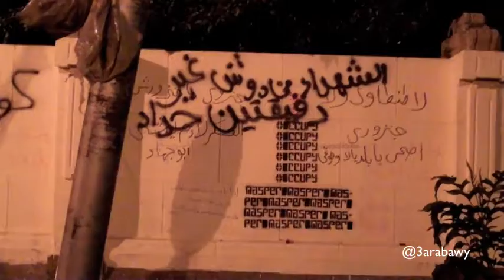OccupyCabinet 29 November إعتصام مجلس الوزراء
إعتصام مجلس الوزراء ليلة ٢٩ نوفمبر